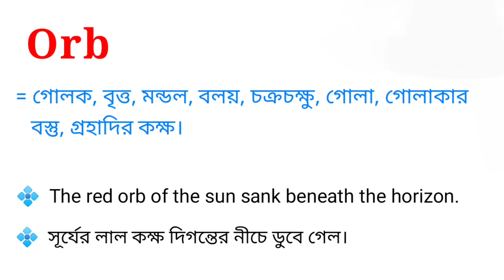Orb Meaning in Bengali || Orb শব্দটির বাংলা অর্থ কি || Bengali Meaning Of Orb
এই ভিডিওতে orb শব্দটির বাংলা অর্থ নিয়ে আলোচনা করা হয়েছে। আশা করি ভিডিওটি তোমাদের উপকারে আসবে।

orb শব্দের বাংলা অর্থ কি?